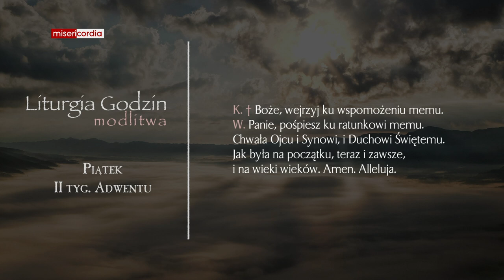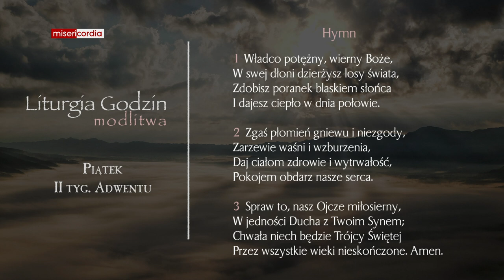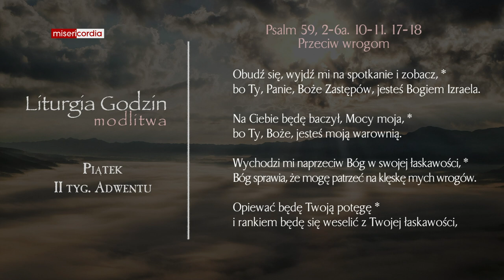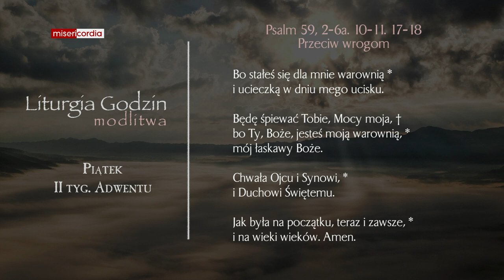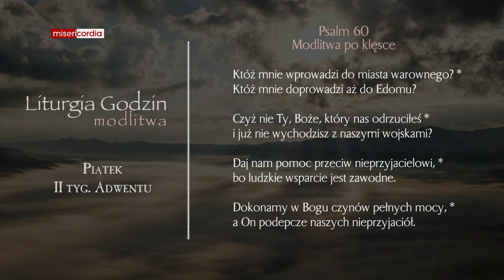Liturgia Godzin | Modlitwa Południowa | Piątek, II tyg. Adwentu